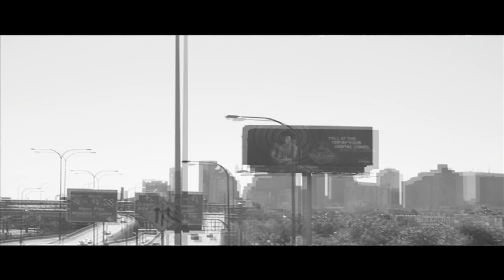Eric Lopez- Oh Yes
"Oh Yes"
Song Written and Performed by: Eric Lopez
Music from: Prince Paul/ De La Soul "Breakadawn"
Directed and Edited by: Steven Yee